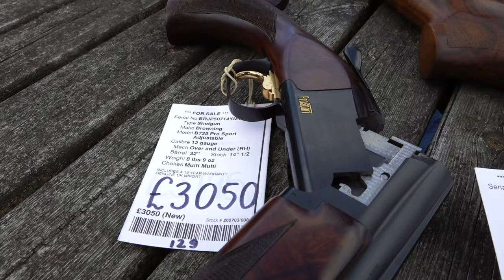Serious clay guns: Browning 725 Pro Sport vs Beretta 694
If you're serious about clay shooting competition, you need a proper clay gun - it really will make a difference to your scores, says West Country gunshop owner Ian Hodge. You don't need to spend a fortune though. He picks out two guns that are more than up to the job: the Beretta 694 and the Browning 725 Pro Sport. They're both priced around £3,000 and could take you to the very top of the sport. All you have to supply is the talent!